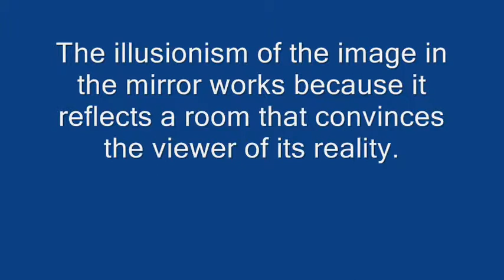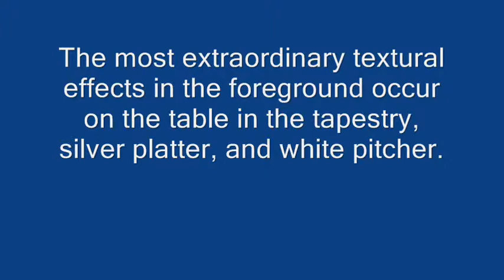Vermeer - The music lesson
The Music Lesson - Johannes Vermeer